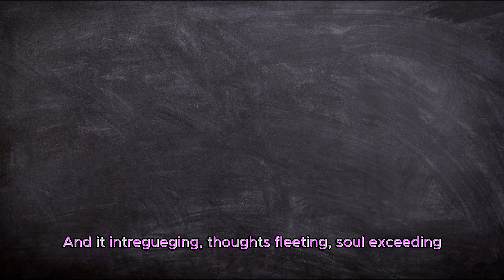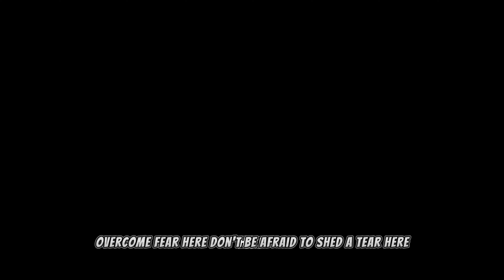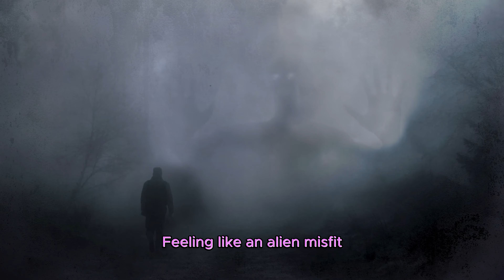Doit Quick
Second installment on the new Tiny Squadron album. This one's going to be different people.